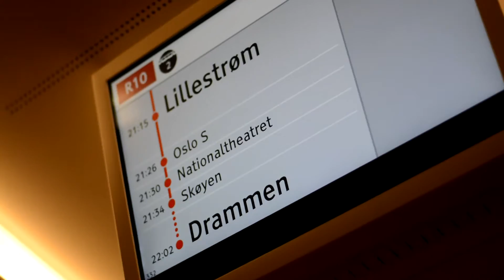Norway - 2015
Some forgotten clips from a short trip to Norway.
Sorry for the blurry clips, messed up when I was editing.

Song: Bridge and the Wall
Artist: Elohim